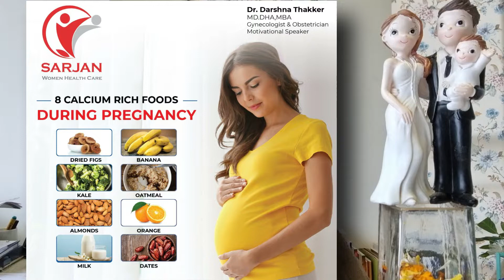Healthy & Happy Pregnancy | Dr Darshna Thakker | English - Gujarati | Diet & Nutrition